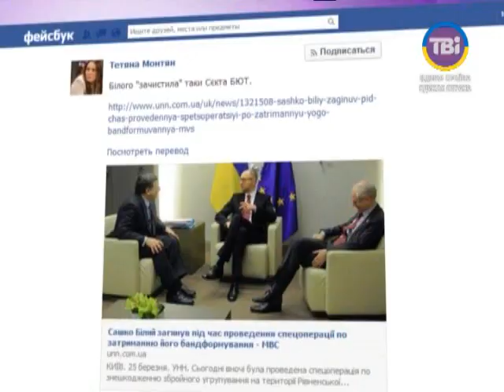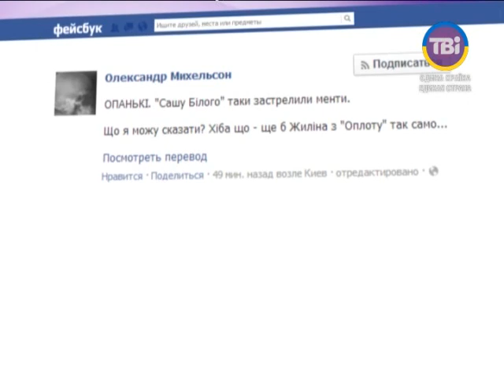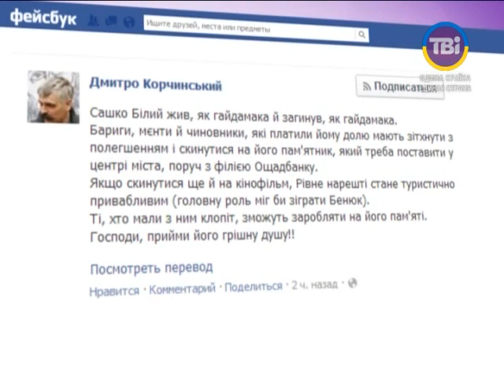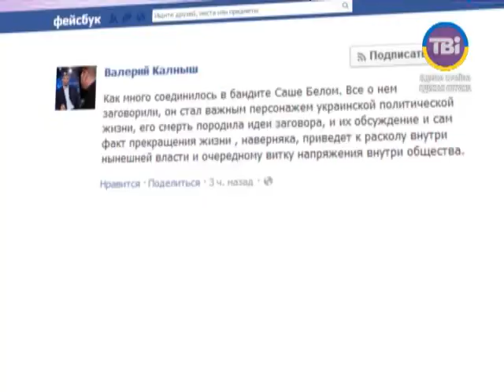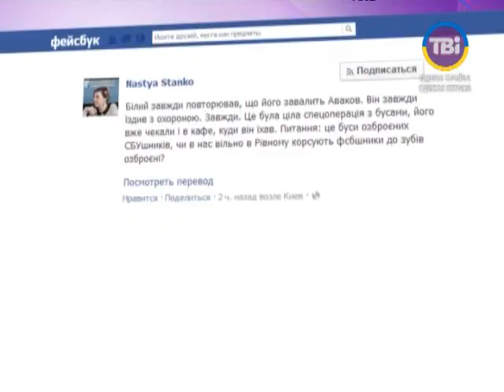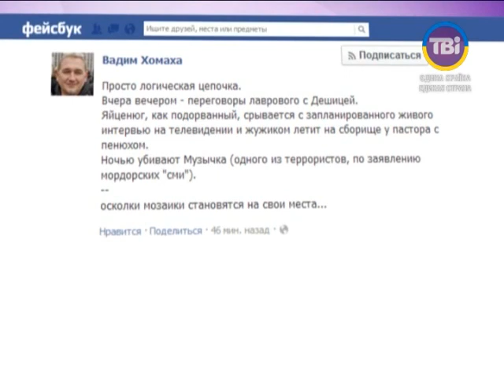Огляд блогів об 11:20 від 25.03.2014